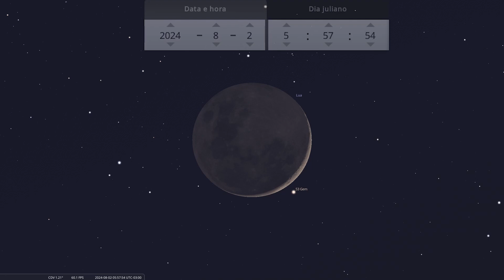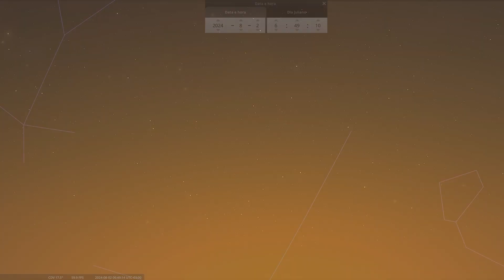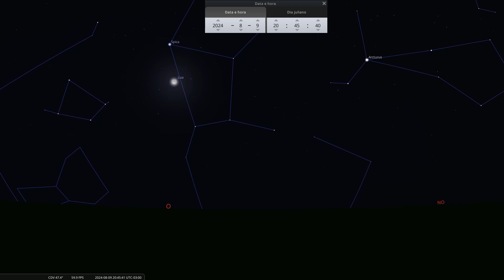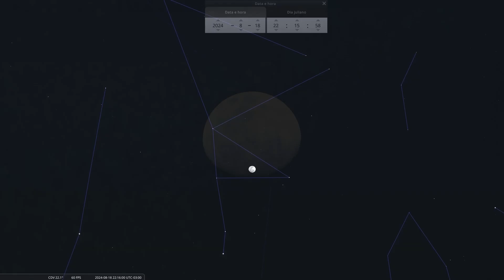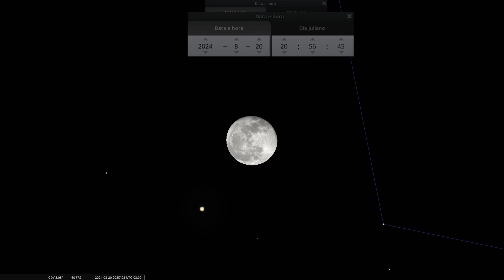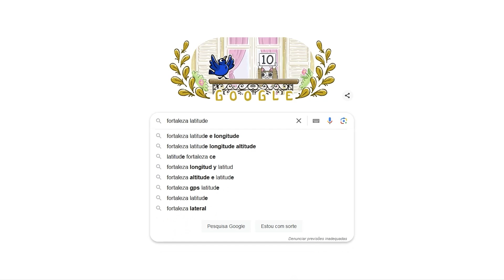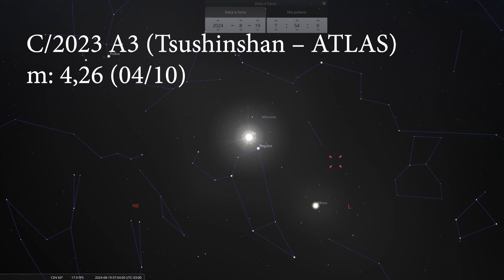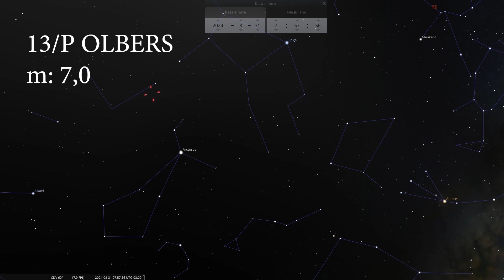O Céu de Agosto - Eventos Astronômicos para você!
Um céu espetacular de eventos espera por você em agosto, assiste o vídeo e veja o que temos para agosto, você vai se surpreender!
Visite a loja do canal:
╠ Como apoiar o canal:
╠ Compre equipamentos astronômicos de qualidade, compre na Fóton Astro:
╠ Compre na Amazon e apoie o canal:
╠ Apoie o canal:
╠ Siga-me também:
╠ Facebook, Instagram, X e TikTok:

                       /      -_j                      +
        .             Y     ( --l__
                      l        _)
     .                 \     '"l,